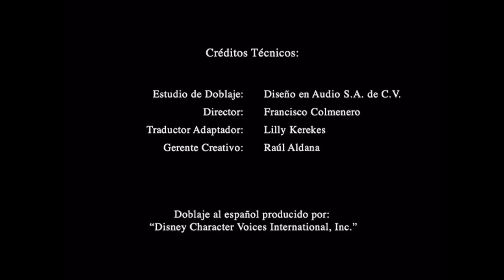Cierre DVD El Circo de Jojo: Agradecer 2006 (Argentina)